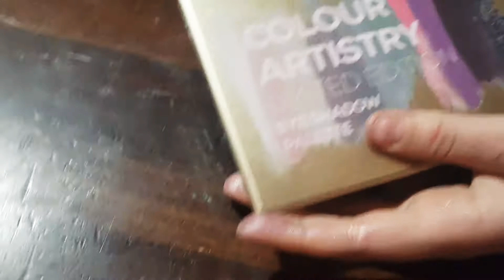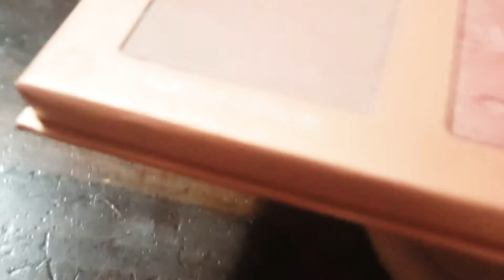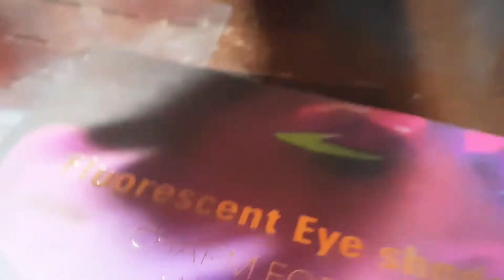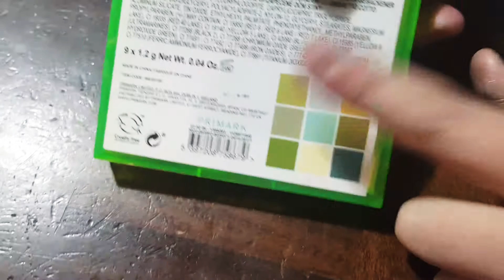La mia collezione di palette❤❤❤